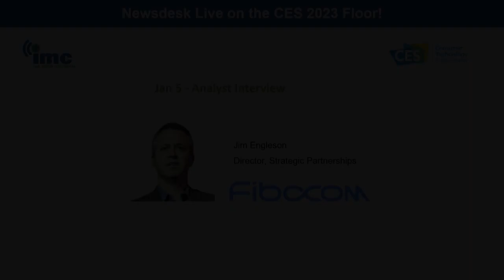Interview with Jim Engleson of Fibocom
Matt Hatton from Transforma Insights interviews Jim Engleson, Director, Strategic Partnerships at Fibocom

Newsdesk Live! at CES 2023 in Las Vegas